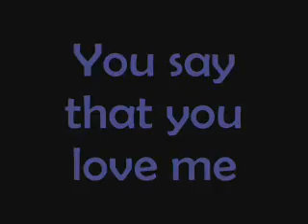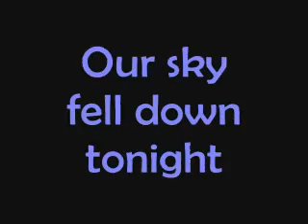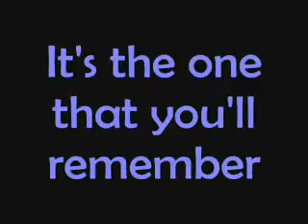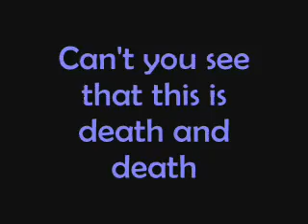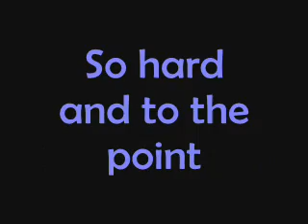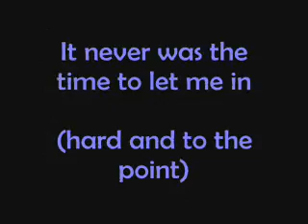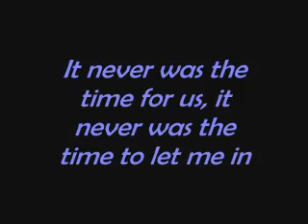Over by Evans Blue with lyrics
"Over" by Evans Blue with onscreen lyrics. Off the album "The Melody And The Energetic Nature Of Volume".